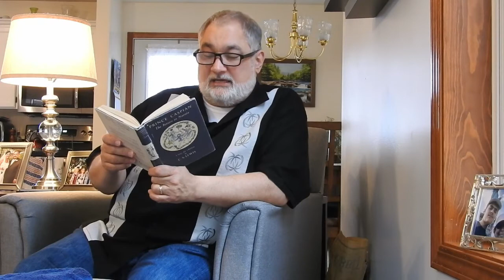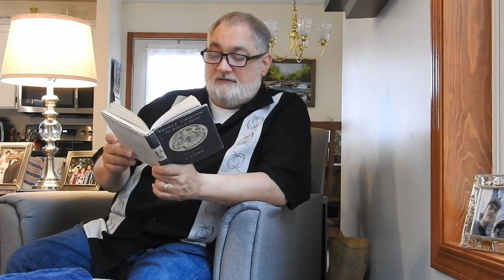Read-a-loud with Pastor Dan: Prince Caspian chapter 4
Today Pastor Dan is reading chapter 4 of Prince Caspian by C.S. Lewis. New chapters will be added every weekday at 10am.